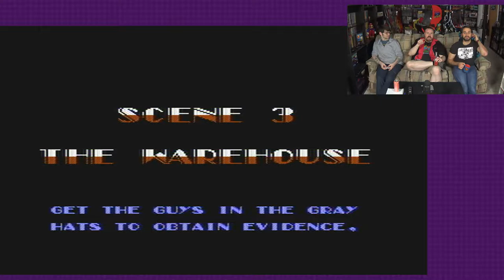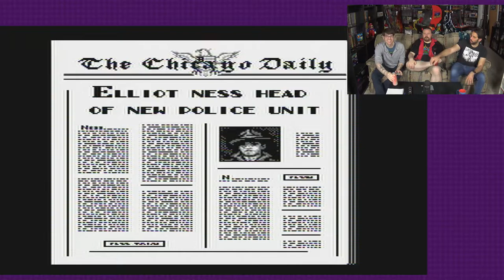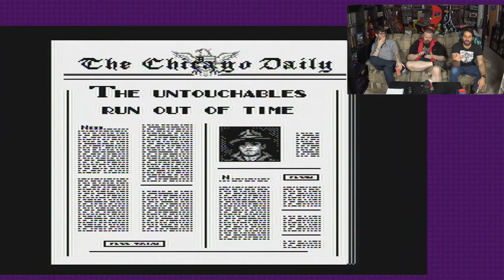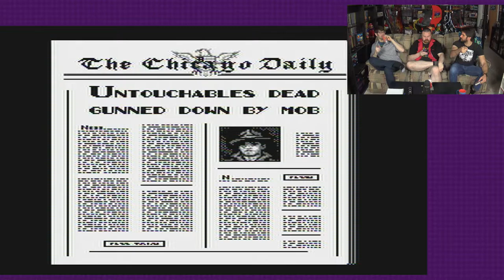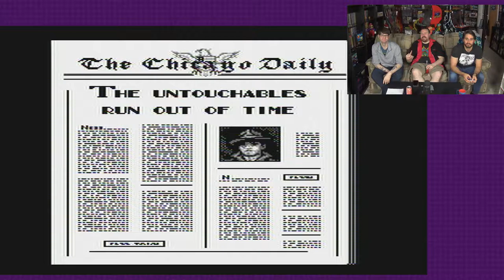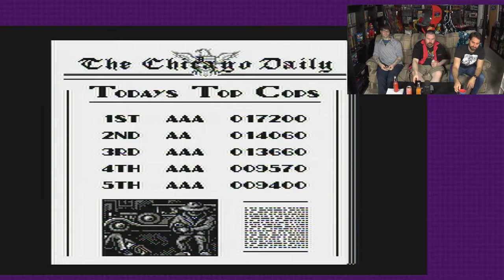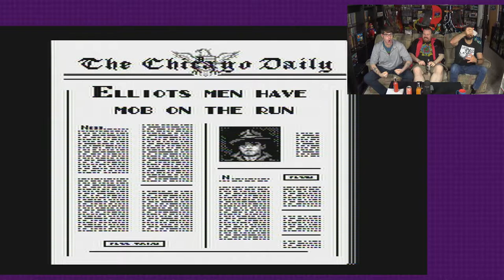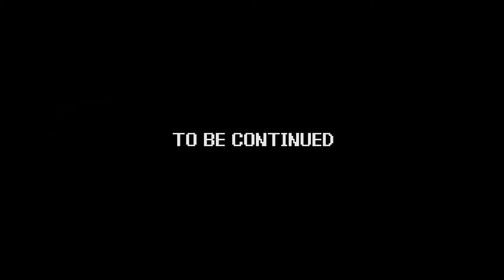Power Trip - Game 237 | The Untouchables - part 02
Game - The Untouchables
System - Nintendo Entertainment System (NES)
Company - Ocean Software

Ehhh, the boys are back seee?  And they're helping Elliot Ness and his companions take down the notorious Capone and his goons, in the movie-licensed game, "The Untouchables!"